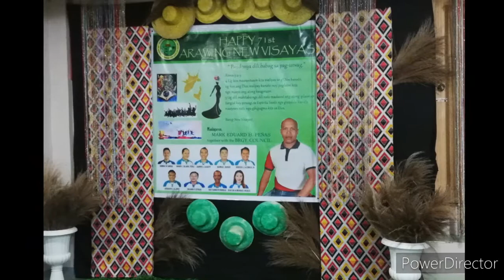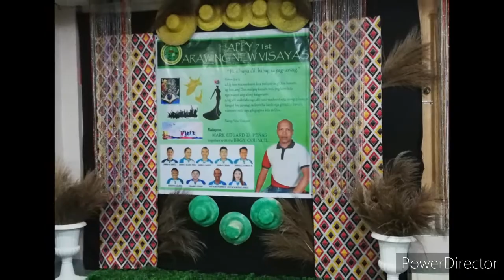Virtual Celebration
design